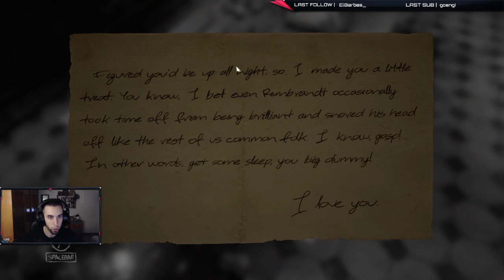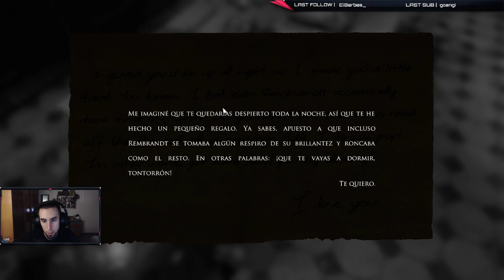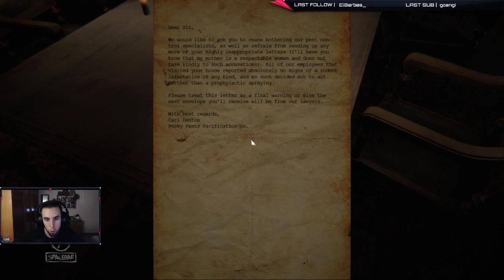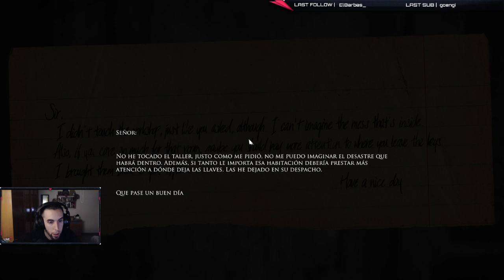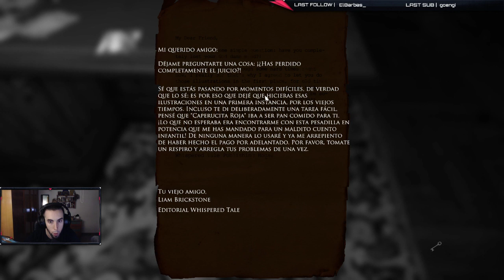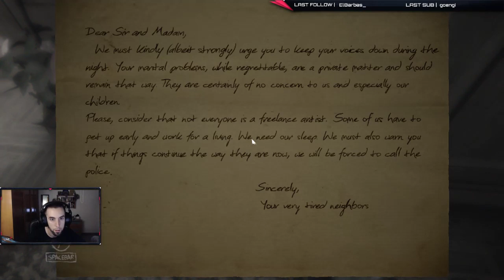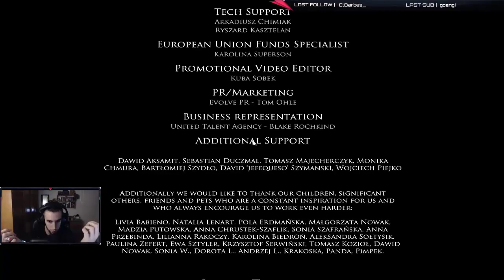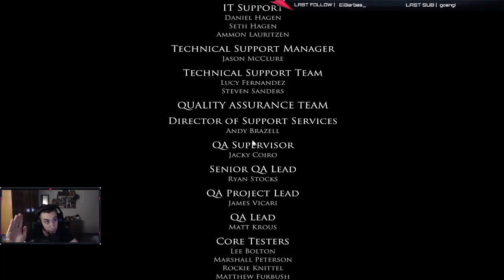Layers of Fear (2016): Un Viaje al Corazón del Terror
Bienvenidos, valientes gamers, a un nuevo gameplay que os llevará al límite de vuestros miedos. Hoy, nos adentramos en el oscuro y retorcido mundo de "Layers of Fear".

🖼️ El Arte del Miedo 🖼️

En "Layers of Fear", asumimos el papel de un pintor enloquecido, obsesionado con terminar su obra maestra. A medida que exploramos una mansión victoriana en constante cambio, descubrimos los secretos oscuros de nuestro pasado. Cada habitación nos lleva más profundo en la locura.

🌀 Exploración Inquietante: Recorre una mansión que cambia y se distorsiona a tu alrededor.
🎨 Historia Profunda: Descubre la trágica historia de un artista en su búsqueda de la perfección.
🌌 Ambiente Inmersivo: Sumérgete en una atmósfera de terror psicológico intensificado por una banda sonora inquietante.
👻 ¿Te Atreves a Entrar? 👻

Si te gustan los juegos de terror psicológico y las historias profundas y envolventes, "Layers of Fear" es para ti. Acompáñame, Matt, mientras desentrañamos los misterios de este escalofriante juego.

Si te ha gustado este gameplay y quieres más, no olvides:

👍 Darle like al video si te ha gustado.
📝 Dejar tus comentarios y compartir tus teorías sobre el juego.
🔄 Compartir el video con tus amigos para que ellos también puedan disfrutarlo.
¡Gracias por ser parte de esta aventura! Nos vemos en el próximo video.